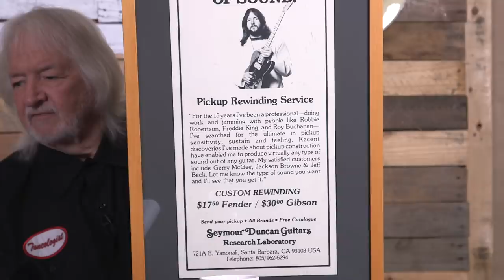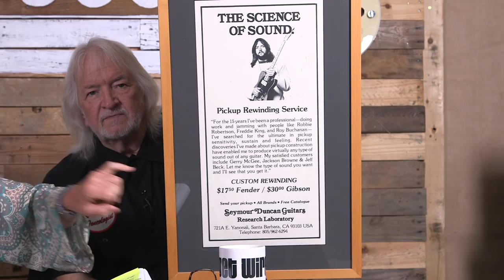Seymour's Studio Episode 8 - How it all began with Cathy Duncan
Today we're taking you back to the mid 70's... to the very beginning when Seymour Duncan the Company started.

Cathy and Seymour talk about how it all started in their $300 trailer with no electricity, how they made up the rules as they went and some of the timeless lessons they learned.

About Seymour's Studio:
Every Tuesday we launch a new episode straight from Seymour’s studio here in Santa Barbara. Seymour’s Studio covers a range of topics: stories from Seymour himself (and trust us, he’s got a few); other in-house pickup/pedal gurus covering how-to’s and other educational info; even artists interviews. We hope you dig it and if you have a question or topic you want us to cover visit us